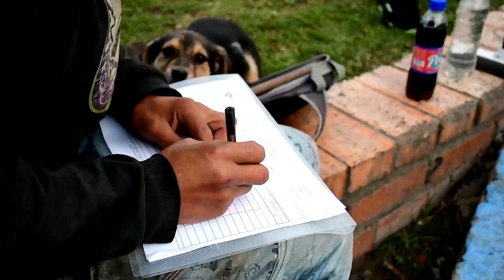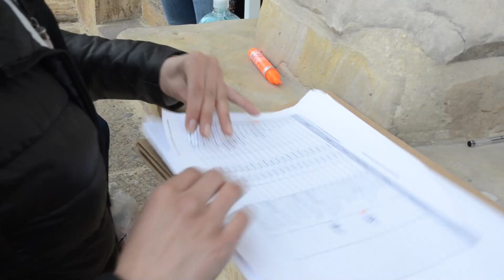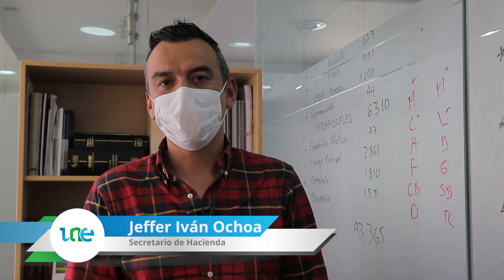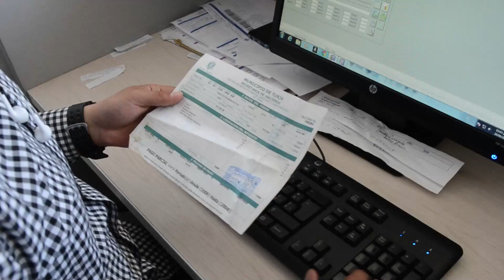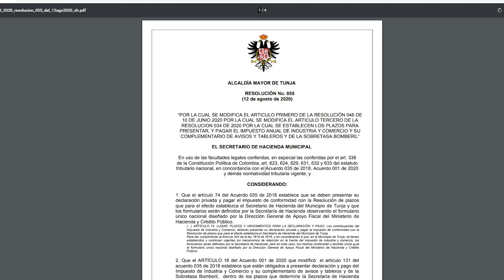Une Noticias - 22 de Agosto 2020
Hoy en UneNoticias te contamos información importante para la ciudad

✔️Reactivación de un sector económico en Tunja
✔️Operativos de control al transporte ilegal
✔️Nuevos plazos para el pago de impuestos

Esta y otras notas aquí.